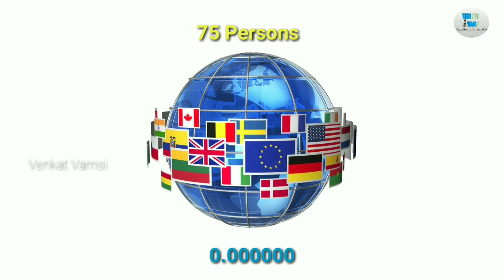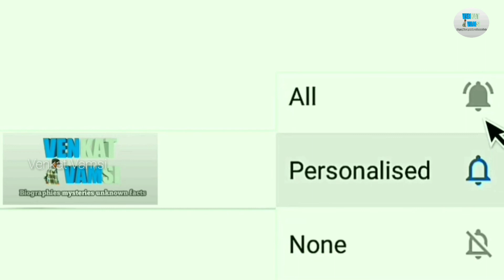ఈ ప్రపంచంలోనే అత్యంత శక్తివంతమైన 10 మంది వ్యక్తులు | Top 10 | Venkat Vamsi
This Video is All about The Top 10 Most Powerful Persons in The World 2022 in Telugu and The Most Powerful People in The World by Venkat Vamsi.

Some Contents are Used for Educational Purpose Under Fair Use... Copyright Disclaimer Under Section 107 of the Copyright Act 1976, Allowance is Made for "Fair Use" for Purpose Such as Criticism, Comment, News Reporting, Teaching, Scholarship and Research... Fair Use is a Use Permitted by Copyright Statue that Might otherwise  be Infringing... Non - Profit, Educational or Personal Use Tips The Balance in Favor of Fair Use...